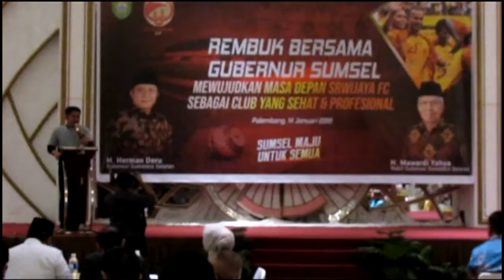Herman Deru Akan Mengkaji Legalitas Status Agar SFC Dapat Dikelola Benar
Pasca diserahkannya kepemilikan saham PT Sriwijaya Optimis Mandiri kepada Herman Deru, terkait hal ini di Herman Deru mengatakan dengan adanya kejelasan terkait Undang-Undang Kepala Daerah mengelola sebuah perusahaan dan saham, dirinya akan mengkaji legalitas status tersebut agar Sriwijaya Fc dapat dikelola secara benar.